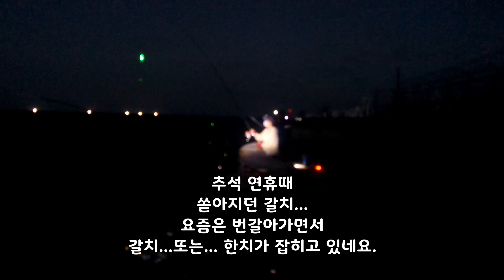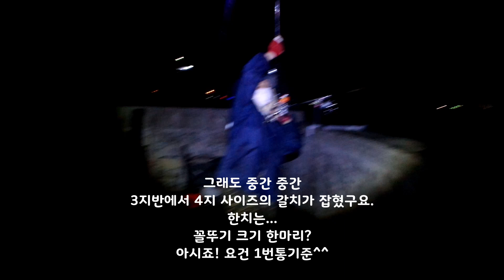제주도🏝갈치🦈낚시🎣 | 커져라~커져랏!! 대박 갈치는 어디에 숨어있을까요? | Cutlassfish fishing in Jeju Island.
커져라~커져랏!! 대박 갈치는 어디에 숨어있을까요?